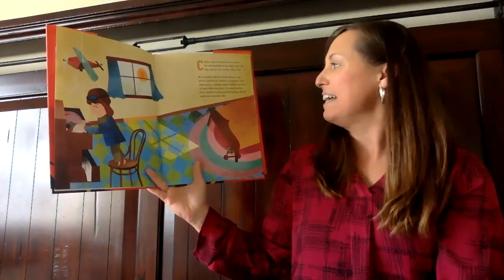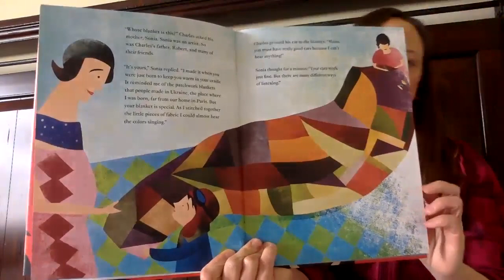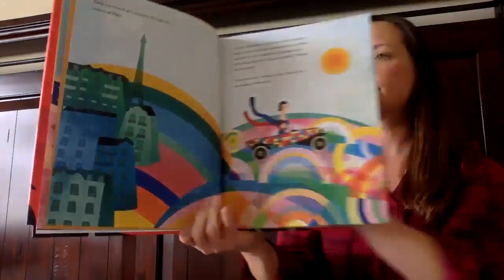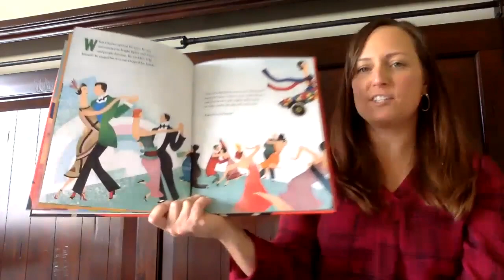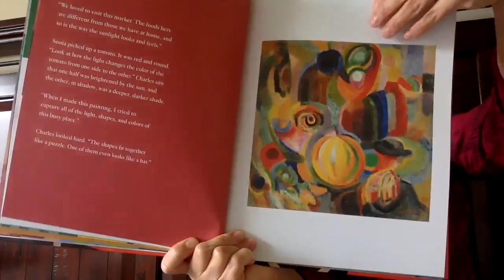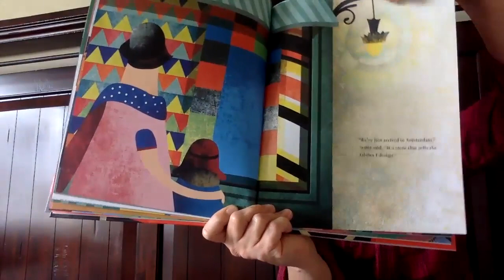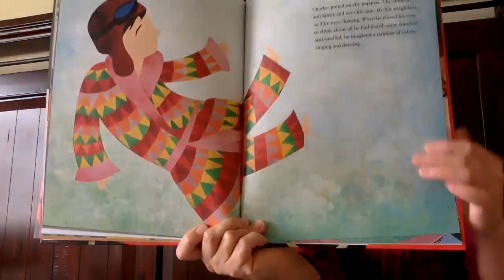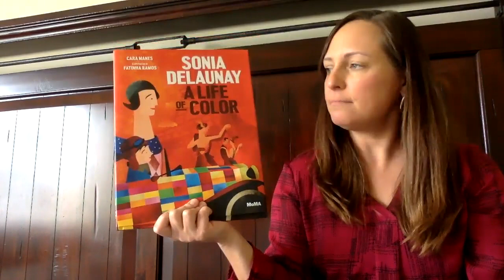Sonia Delaunay: A Life of Color